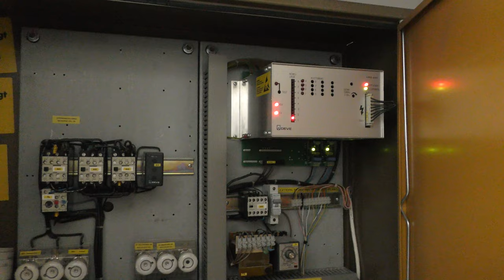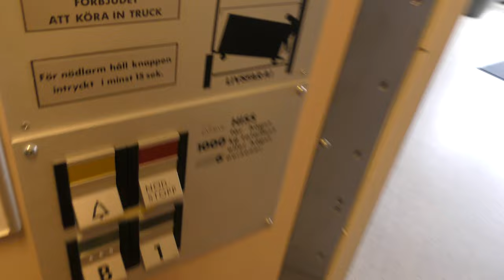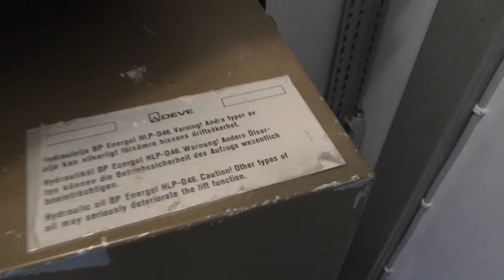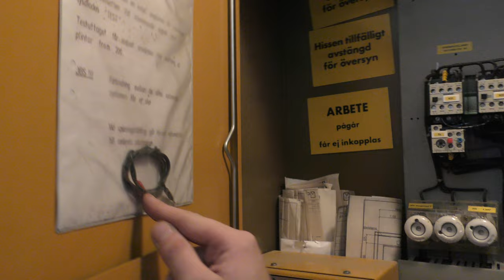Machineroom! DEVE Hydraulic Elevator @ Gunnebogatan 26, Stockholm, Sweden!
ELEVATOR INFORMATION!

NOTE: The machine room was unlocked, and we haven't done any unnecessary things with the elevator, only carefully looked at the machinery and operated the elevator using the service controllers. I have elevator technician education myself and know what is safe to use and not, still, it was careless of whoever to leave the machine room door unlocked so curious people (like us) could enter it unattended.

The point is, Avoid elevator machine rooms and controller cabinets, they can be potentially dangerous if you don't know what you are doing. Electricity and moving machinery aren't toys to play with. Keep a safe distance and only observe the machinery if you visit an elevator machine room unattended.

Manufacturer/Tillverkare: DEVE
Model/Modell: TKID
Floors/Antal våningar: 2 = B 1

Location/Adress: Gunnebogatan 26, 163 53 Spånga (Stockholm) SWEDEN!
Camera/Kamera: Panasonic HC VFX990!